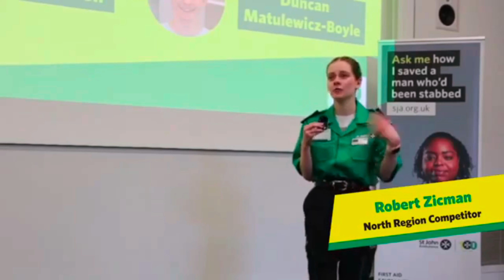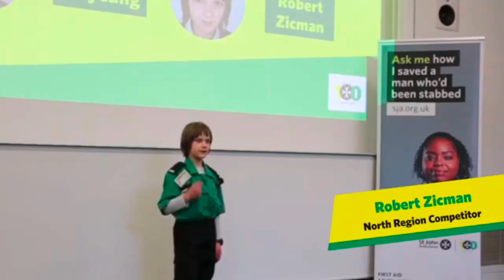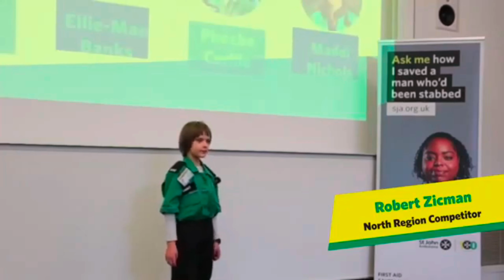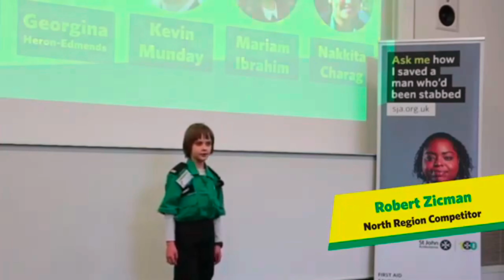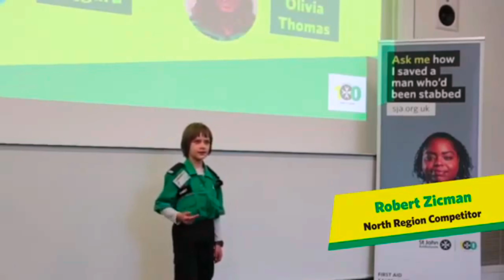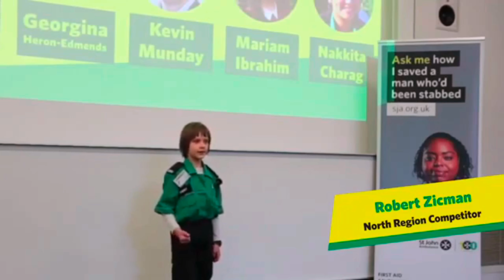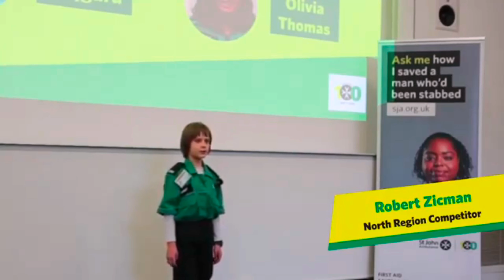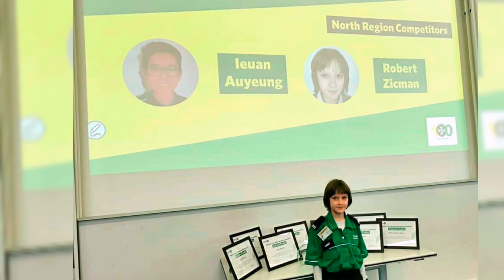National Youth Public Speaking Competition 2022 - Robert Zicman - Individual Speech Award